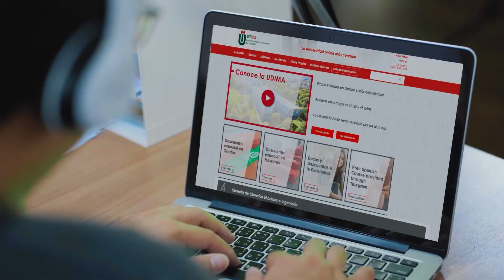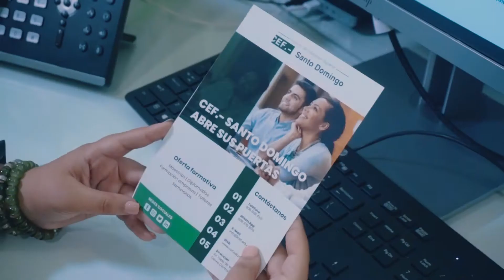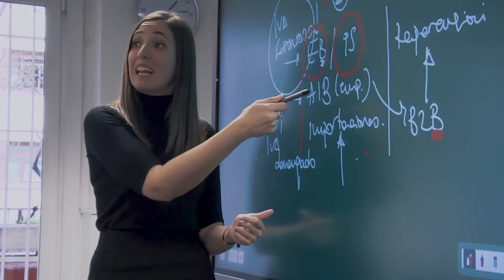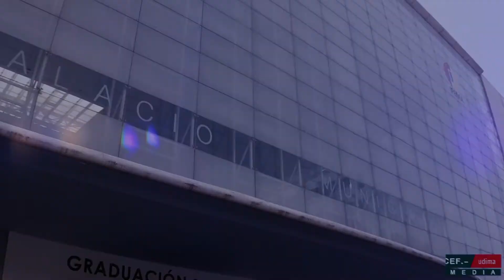CEF.- UDIMA SANTO DOMINGO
Desde su fundación en 1977, el Grupo Educativo CEF.- UDIMA ha formado a más de 550.000 estudiantes en sus sedes de Madrid, Barcelona, Valencia y su Campus Virtual Online. La oferta formativa de CEF.- Santo Domingo se centra en la Dirección y Administración de Empresas, pudiéndose optar por la modalidad presencial, semipresencial y online. Se imparten Maestrías oficiales, con las que existirá la posibilidad de obtener una doble titulación oficial española expedida por la Universidad a Distancia de Madrid (UDIMA), así como programas más cortos de especialización y educación continuada. Las empresas interesadas pueden contratar formación diseñada específicamente para ellas, a medida de sus necesidades y requerimientos (formación ‘in-company’).